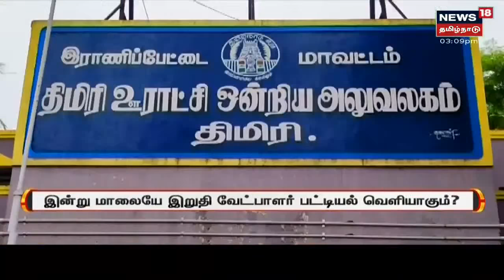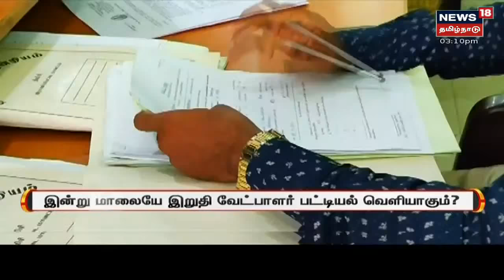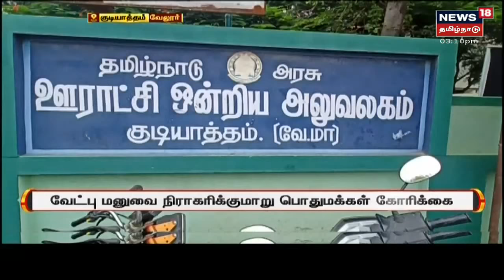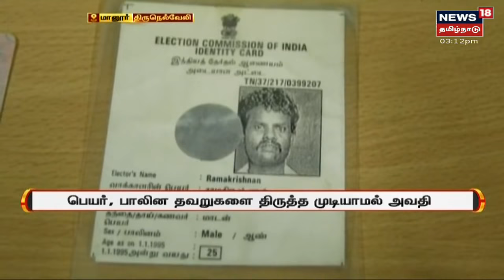Edappadi Palanisamy : நகை கடன் தள்ளுபடி க்கு ஏகப்பட்ட கட்டுப்பாடுகள்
திமுகவின் நகை கடன் தள்ளுபடி திட்டத்தில் ஏகப்பட்ட கட்டுப்பாடுகள் விதித்துள்ளதாக எதிர்க்கட்சித் தலைவர் எடப்பாடிபழனிசாமி குற்றம்சாட்டியுள்ளார் இது குறித்த கூடுதல் தகவல்கள்